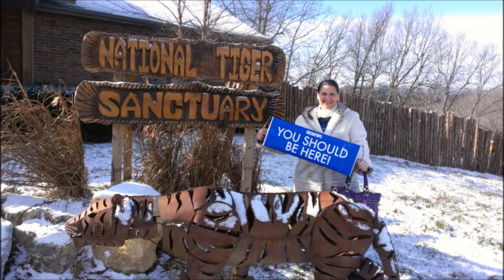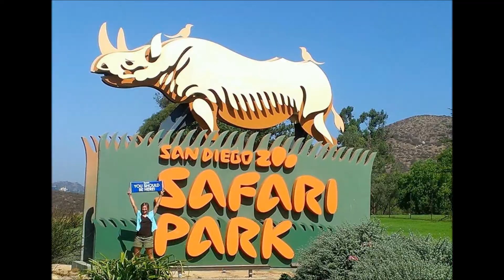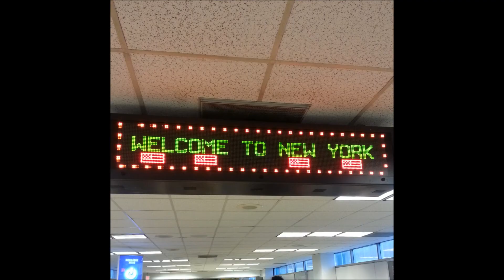2013 Year in Review of the "Vacation King and Queen"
Whew!  What a year!  The pictures flash by at ONE second at a time, so it's FAST ... otherwise, this would be an hour long.  We're having a BLAST making a living LIVING! (And teaching others to do the same.)  We live our lives based on the belief that you only live once ... work hard, play harder!